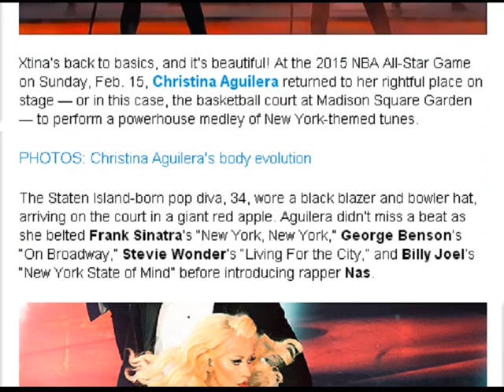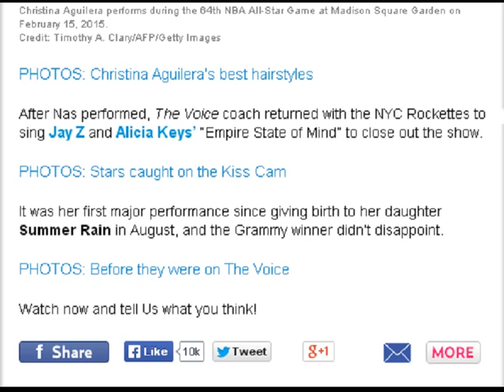Christina Aguilera Belts New York Medley at NBA All-Star Game: Video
Xtina’s back to basics, and it’s beautiful! At the 2015 NBA All-Star Game on Sunday, Feb. 15, Christina Aguilera returned to her rightful place on stage — or in this case, the basketball court at Madison Square Garden — to perform a powerhouse medley of New York-themed tunes.
PHOTOS: Christina Aguilera's body evolution
The Staten Island-born pop diva, 34, wore a black blazer and bowler hat, arriving on the court in a giant red apple. Aguilera didn’t miss a beat as she belted Frank Sinatra’s “New York, New York,” George Benson’s “On Broadway,” Stevie Wonder’s “Living For the City,” and Billy Joel’s “New York State of Mind” before introducing rapper Nas.
Christina Aguilera performs during the 64th NBA All-Star Game at Madison Square Garden on February 15, 2015.
Credit: Timothy A. Clary/AFP/Getty Images
PHOTOS: Christina Aguilera's best hairstyles
After Nas performed, The Voice coach returned with the NYC Rockettes to sing Jay Z and Alicia Keys’ “Empire State of Mind” to close out the show.
PHOTOS: Stars caught on the Kiss Cam
It was her first major performance since giving birth to her daughter Summer Rain in August, and the Grammy winner didn’t disappoint.
PHOTOS: Before they were on The Voice
Watch now and tell Us what you think!